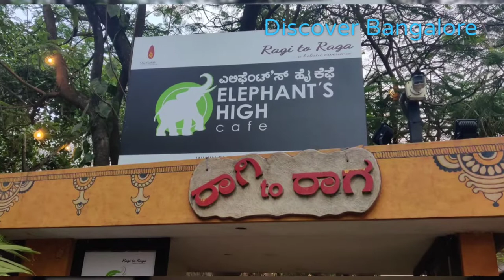Elephant's High Cafe | Ideal for Conversations, Kitty Parties and Kiddy Parties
I stumbled on this little cafe when I was passing by on the super busy Kanakapura Road. This little cafe adjoining the Shankara Foundation is a slice of mini heaven mainly coz it's so outdoorsy and picnicy. If you are looking for a no-fuss spot for a kids sojourn or a kitty party or simply a space where you can have endless conversations over sandwiches and soups, this place is for you. Can't wait for the pandemic to end to enjoy this place one more time. Hope you do too!